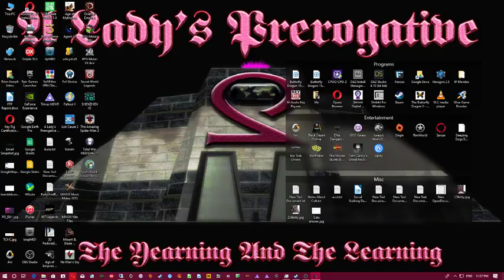Shhhh! Digital Media - Mount And Blade: Warband Gekokujo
Mount And Blade Warband: Gekokujo

I've been most humbly acquired by a potent female prospect for Shogun as her strategic advisor. Under her leadership we engage in a campaign to restore order and unity to feudal era Japan.

Brian Joseph Johns